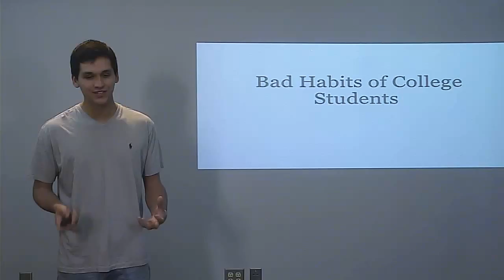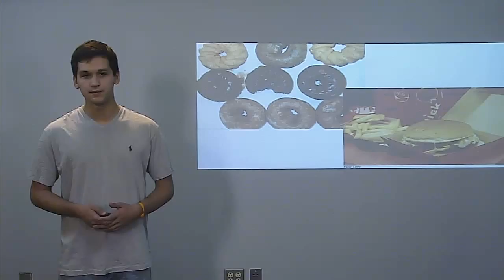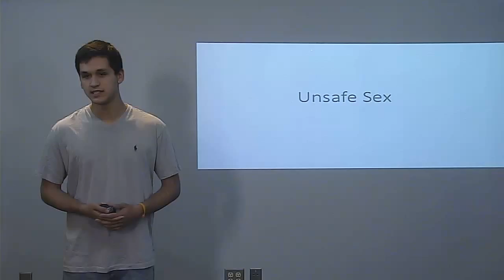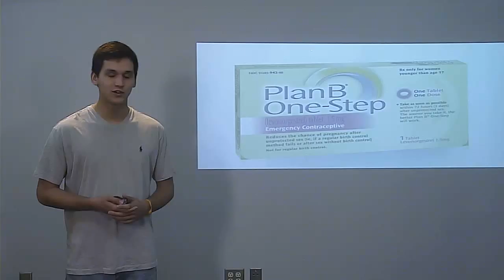TED Talk: Bad Habits of College Students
Ian Daniels Ted Talk RCL 2013